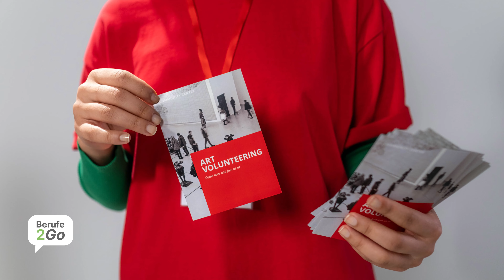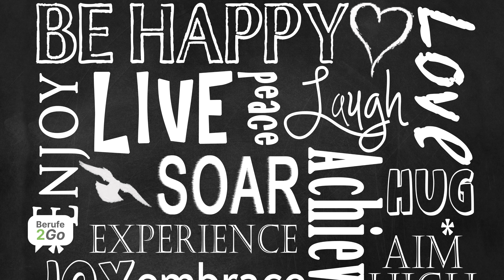Grafikdesigner: Beruf, Ausbildung & Gehalt! 💊🧑‍⚕️ | Berufe2Go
Du hast ein Auge für Ästhetik und Kreativität? Dann ist der Beruf als Grafikdesigner vielleicht perfekt für dich! Finde heraus, wie viel du verdienen kannst, was dich in der Ausbildung erwartet und warum dieser Beruf so besonders ist. Alles, was du wissen musst, um deine kreative Karriere zu starten! 🎨

Das Video hat dir gefallen und du willst mehr sehen? Dann lass uns gerne ein Like und Abo da. 👍
Fragen? Wir haben die Antworten. Schreib uns gerne einen Kommentar. 💬

▬▬▬ Kapitel 📖 ▬▬▬

0:00 Einleitung
0:15 Was macht ein Grafikdesigner?
1:04 Was verdient ein Grafikdesigner?
1:26 Was lernt man in der Ausbildung als Grafikdesigner?
2:04 Voraussetzungen für die Grafikdesigner Ausbildung
2:30 Wo arbeiten Grafikdesigner?
2:51 Endcard

▬▬▬ Details gefällig? 🔎 ▬▬▬

💡 Was macht ein Grafikdesigner?
Grafikdesigner gestalten und entwerfen verschiedene Erzeugnisse, beispielsweise Flyer, Plakate oder Internetseiten.

💰 Was verdient ein Grafikdesigner?
Beim Berufseinstieg liegt das durchschnittliche Gehalt von Grafikdesignern zwischen 2.200 und 3.200 Euro. Während der schulischen Ausbildung erhältst du kein Gehalt.

📚 Was lernt man in der Grafikdesigner-Ausbildung?
Neben allgemeinbildenden Fächern kommen in der Ausbildung zur Grafikdesignerin berufsbezogene Inhalte auf dich zu, mitunter Kunstgeschichte oder Werbelehre.

🎓 Welche Voraussetzungen sollten erfüllt sein?
In der Regel wird ein Mittlerer Schulabschluss vorausgesetzt, um die Ausbildung als Grafikdesigner zu beginnen. Manchmal muss auch noch eine Mappe gestaltet und abgegeben werden.

🏢 Wo arbeiten Grafikdesigner?
Grafikdesigner arbeiten zum größten Teil am Schreibtisch in Büro- und Besprechungsräumen.

▬▬▬ Immer up to date ⏰ ▬▬▬

▬▬▬ Tipps & Tricks 💡 ▬▬▬